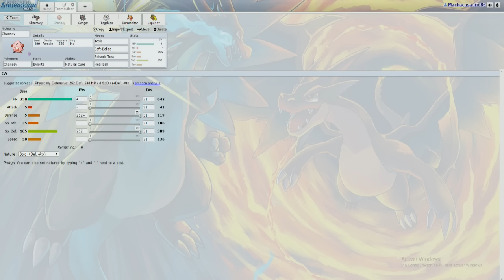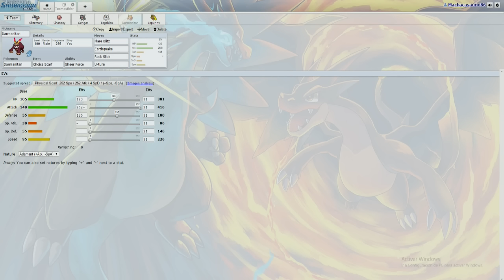Pokémon Showdown - Team Subs - Armando YT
Volvemos a esta pedazo de sección señores!!!
Ni más ni menos que Team Subs, 4º semana que le damos caña jejeje
A ver cómo va el equipo que ha salido ésta vez...

Llegamos a los 50 likes chic@s?!?!?!